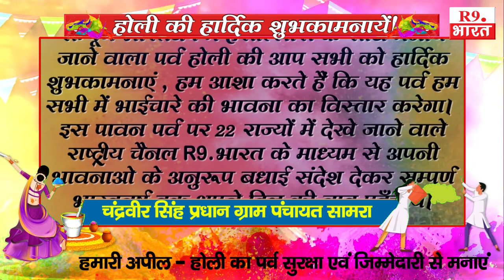Happy Holi - चंद्रवीर सिंह प्रधान ग्राम पंचायत सामरा